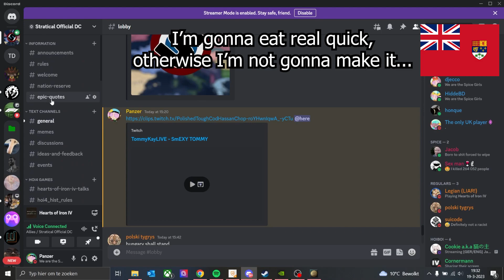Operation Overlord - Hearts of Iron IV MP memes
Don't worry we got this!

Hello there!

Mod used:
-Stratical MP mod

Stratical out